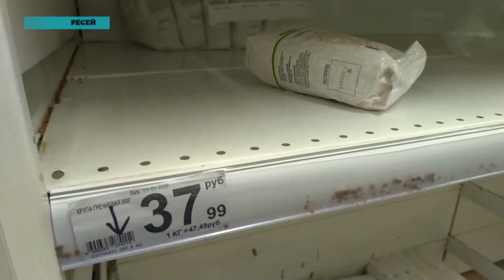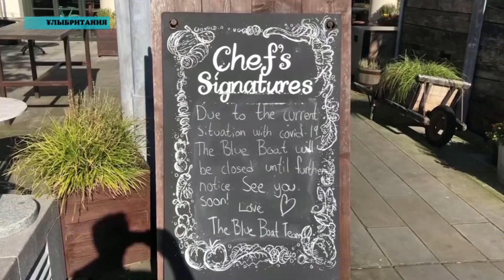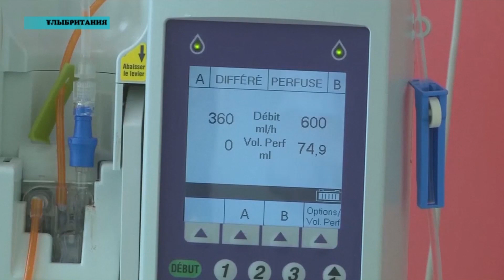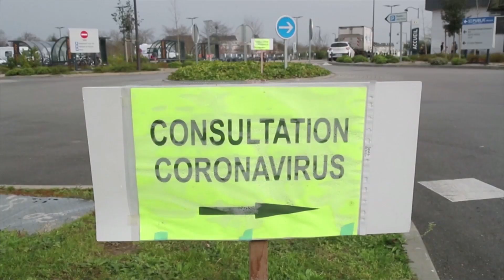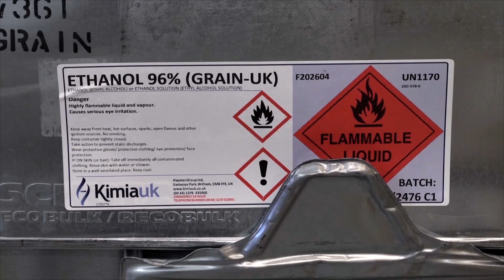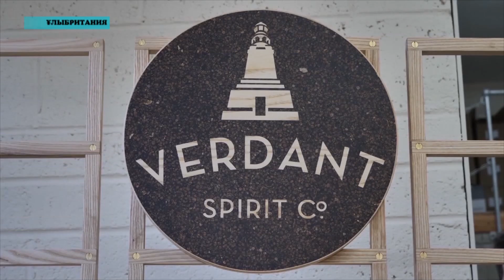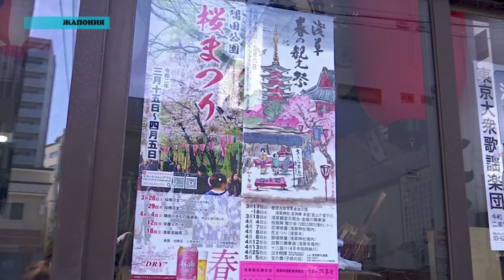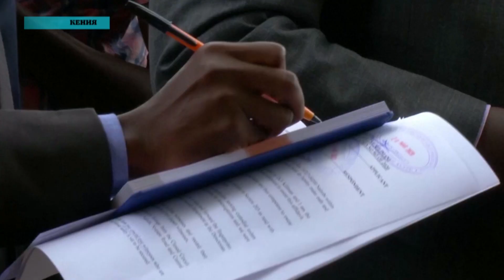Әлем жаңалықтары (28.03.2020)